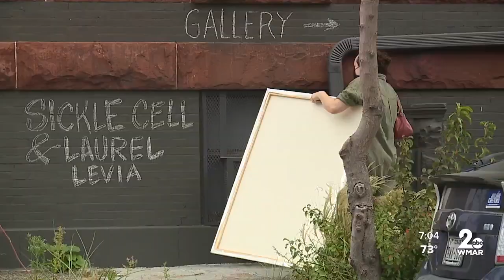Artists recover artwork after fire in historic James E. Hooper House